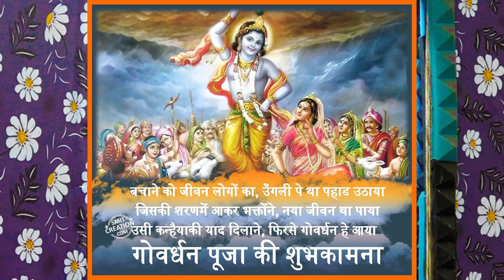गिरना पड़े गोपाल गोवर्धन//गायक क्षमा गुजर /यश स्टुडियो 9893537778